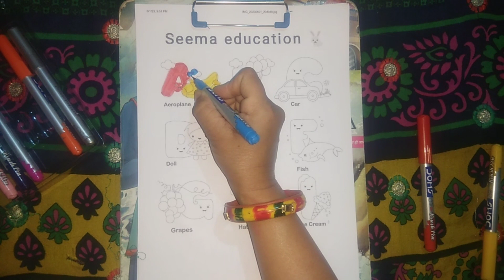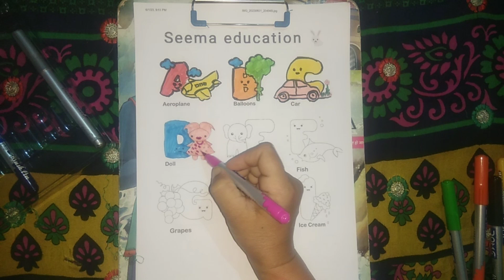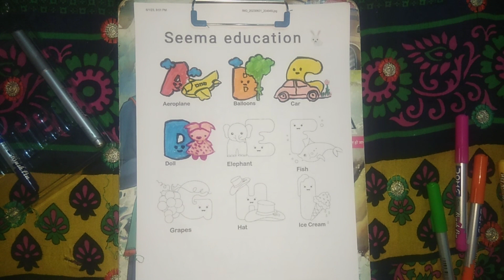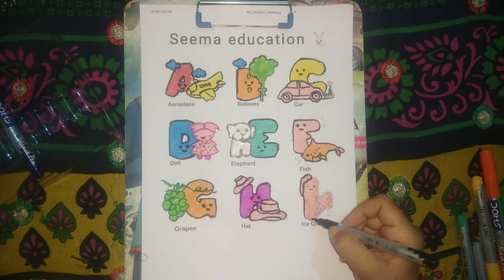Cute alphabet for kids and toddlers||Seema education 🐇